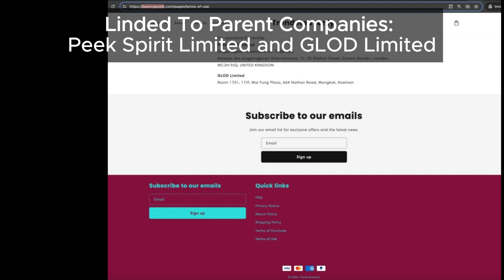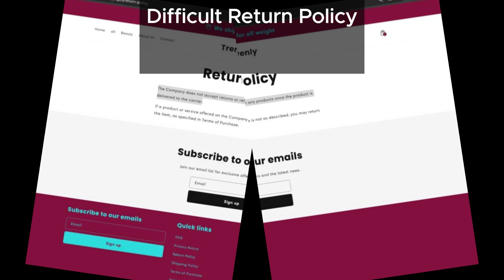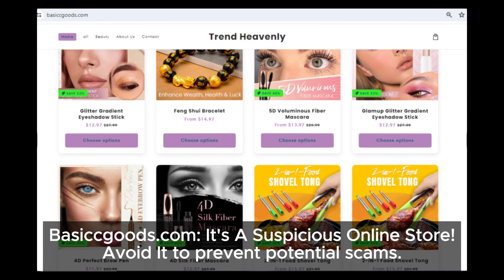Stay Away from Basiccgoods.com - Here's Why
Stay one step ahead of online scammers by staying informed about sites like Basiccgoods.com. Our review sheds light on the suspicious practices and questionable policies that raise concerns.